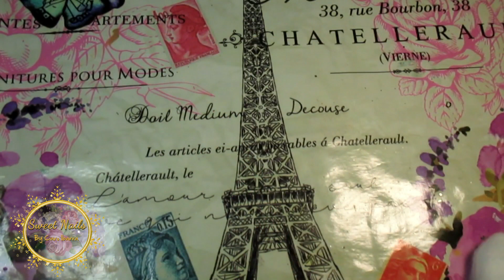COMO RETIRAR GELISH EN CASA